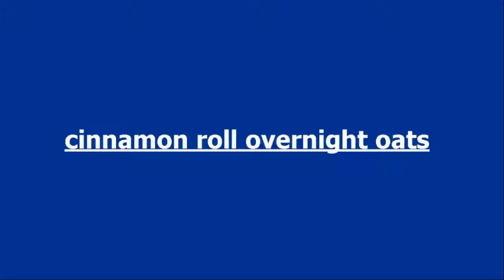50 Overnight Oats To Help Mornings Go A Bit Smoother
50 overnight oats to help mornings go a bit smoother

almond milk overnight oats recipe

are overnight oats good for you

best jars for overnight oats

can i heat overnight oats

can i make overnight oats with instant oatmeal

can you heat overnight oats

can you make overnight oats with quick oats